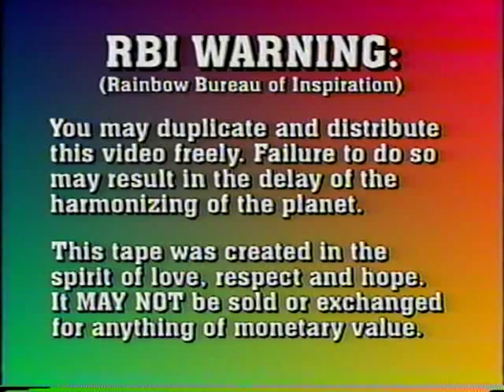Rainbow Family - Heart of the Fire - Full Movie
Rainbow Gatherings are temporary intentional communities held annually in Canada, Mexico and various locations such as the United States, Europe, and Russia. In North America they have always taken place in publicly owned National Forests with one exception since 1972, and supporting and practicing the ideals of peace, love, respect, harmony, freedom and community, as a consciously expressed alternative to mainstream popular culture, consumerism, capitalism, and mass media.
Rainbow Gatherings and the Rainbow Family of Living Light (usually abbreviated to "Rainbow Family") are an expression of a Utopian impulse, combined with bohemianism, hipster and hippie culture, with roots clearly traceable to the counterculture of the 1960s. Mainstream society is commonly referred to and viewed as "Babylon", a term from the Christian New Testament connoting the participants' widely held belief that modern lifestyles and systems of government are unhealthy, unsustainable, exploitative and out of harmony with the natural systems of the planet. The original Rainbow Gathering was in 1972, and has been held annually in the United States from July 1 through 7 every year on National Forest land.[2] Throughout the year, regional and international gatherings are held in the United States and throughout the rest of the world respectively.
Relations with police and local communities are frequently a problem. Media coverage is often unfavorable, focusing on drug use, nudity, assaults, fugitives, serious traffic charges such as drunken driving and the countercultural aspects of the assemblage. Nevertheless, the Gatherings have proven a durable and international phenomenon for over 40 years.
The first Rainbow Gathering of the Tribes, a four-day event in Colorado in the United States in July 1972, was organized by youth counterculture "tribes" based in Northern California and the Pacific Northwest. Twenty thousand people faced police roadblocks, threatened civil disobedience, and were allowed onto National Forest land. This was intended to be a one-time event; however, a second gathering in Wyoming the following year materialized, at which point an annual event was declared. The length of the gatherings has since expanded beyond the original four-day span, as have the number and frequency of the gatherings. Although groups from California and the Northwest region of the U.S. were heavily involved in the first Rainbow Gathering, the U.S. Southeast was strongly represented as well. At least 2,600 people from throughout that region attended and provided support for the 1972 Rainbow Gathering of the Tribes on Strawberry Lake, above Granby, Colorado. There was also strong representation from other regions of the U.S.
The Rainbow Family has no leaders, no structure, no official spokespersons, no official documents, and no membership. Documents are produced as needed and maintained by various groups. The values held are love, peace, non-violence, environmentalism, non-consumerism and non-commercialism, volunteerism, respect for others, consensus process, and multicultural diversity.
As Michael Niman notes, "Rainbow Gatherings, as a matter of principle, are free and non-commercial." Using money to buy or sell anything at Rainbow Gatherings is taboo. There are no paid organizers, although there are volunteers ("focalizers") who are crucial to setting up the gathering site. Participants are expected to contribute money, labor, and/or material. All labor is voluntary and never formally compensated.